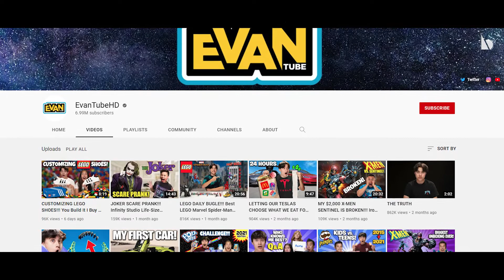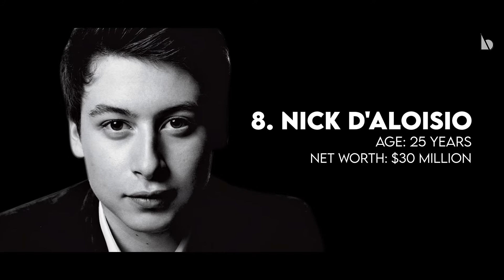You won't believe their networth!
There are many millionaires and billionaires in the world and the number just keeps on rising every year. There are many adults on the list of the top richest people in the world, so there must be a curiosity about knowing the richest kids in the world. Some kids can be there through hard work, effort and personal achievements while some kids by inheriting their parent's wealth.

Either way they are also good at building their own Empire with blood sweat and tears.

It costs $70k to travel in this train but it's worth it
➡️ youtu.be/d2Yvybq41f8

This car can actually fly
➡️ youtu.be/tlkdowQ1E1M

15 weird inventions that made people Millions!
➡️ youtu.be/3ZsdKXgWHy8

Dumbest Things that rich people Buys
➡️ youtu.be/FQNuQhyBw1I